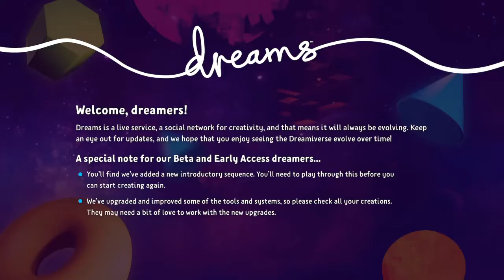(Star Wars) Star Battle Custom Level in Dreams PS4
No commentary.

The Dream is called space battle. I did not make the ship but made it fire bullets. I made the tie   fighters and scenery and animated the enemy space ships.